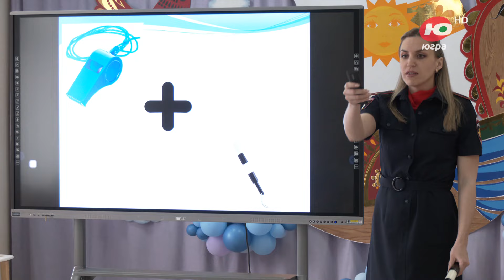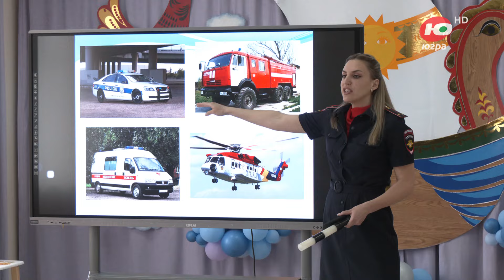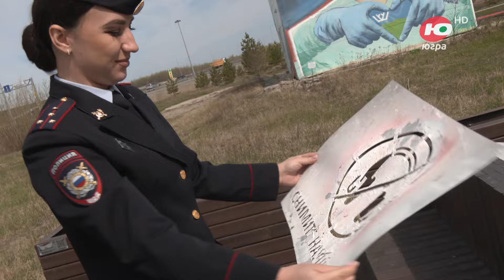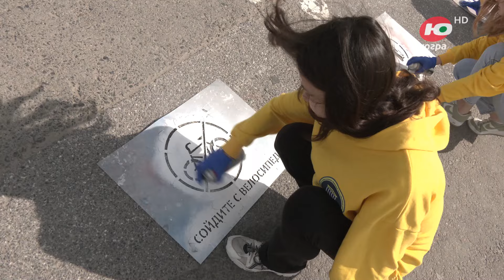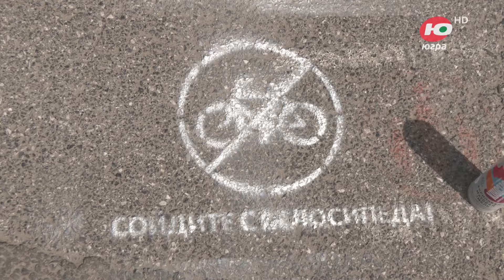Внимание, дети!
В преддверии летних каникул Госавтоинспекция проводит ежегодную акцию «Внимание, дети». В школах и детских садах Югры самые юные участники дорожного движения повторяют правила, помогают им в этом сами инспекторы.